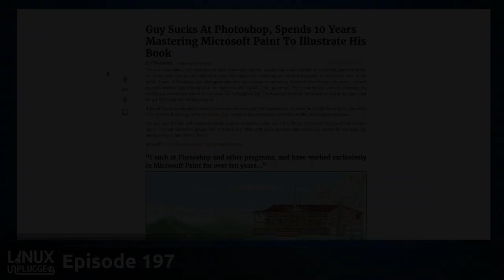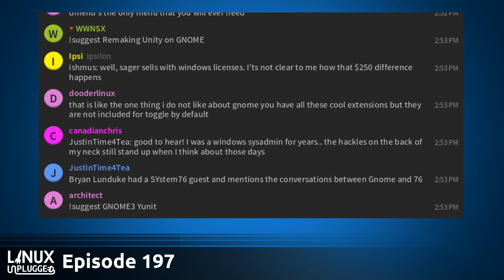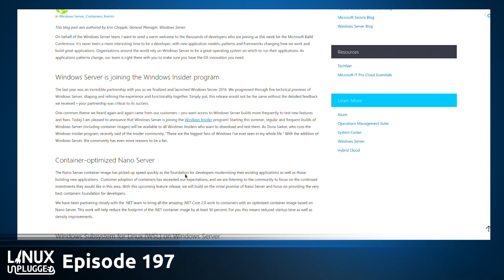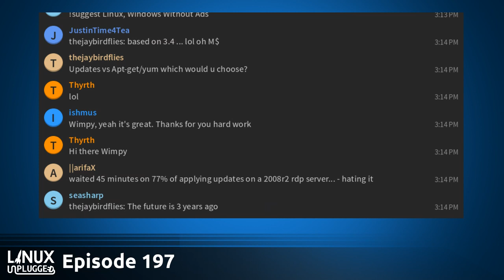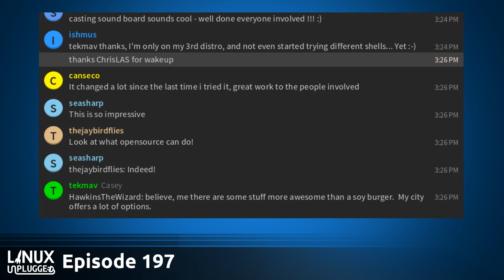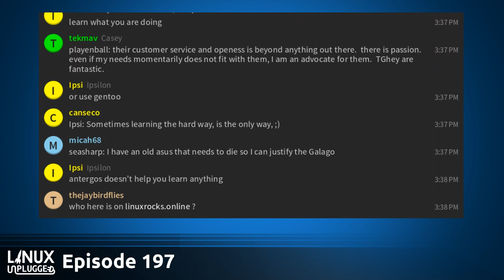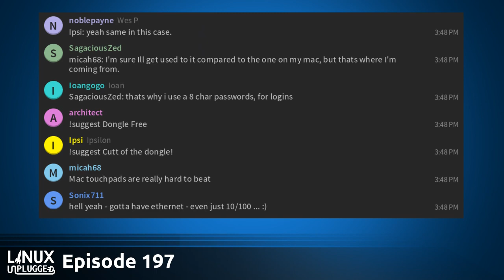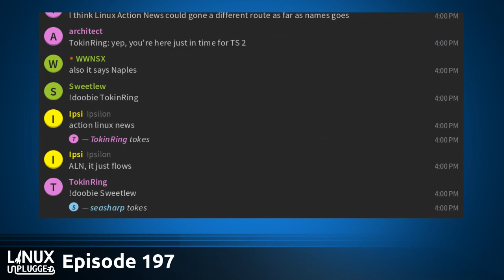That New User Smell | LINUX Unplugged 197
We review System76’s Galago Pro, have a crisis of faith about the future of desktop Linux, get completely blown away by our community, help you BASH better & more!